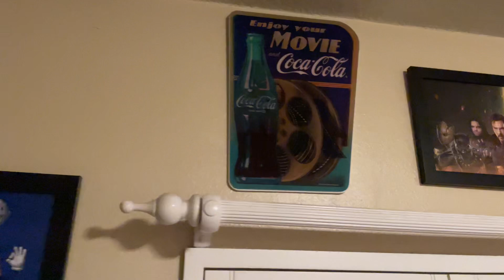Coca Cola Movie Lenticular Wood Wall Decor